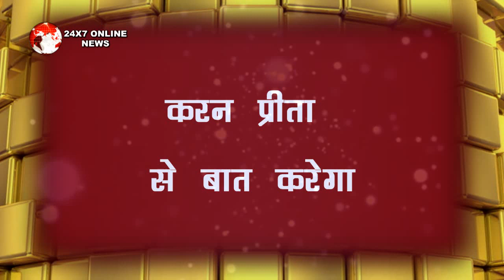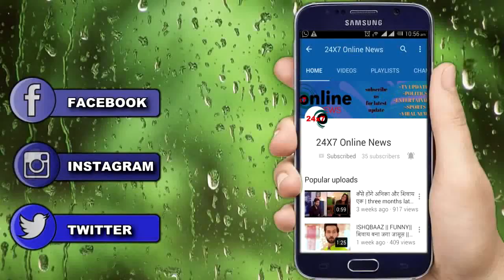KUNDALI BHAGYA || KARAN को अपनी गलती का होगा पछतावा, राखी को गले लगा कहेगा अपने दिल की बात